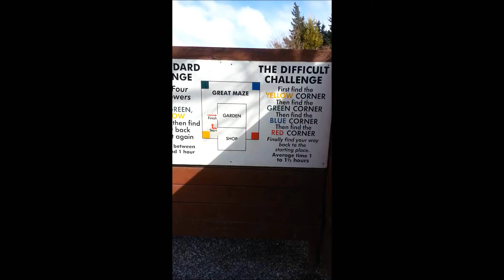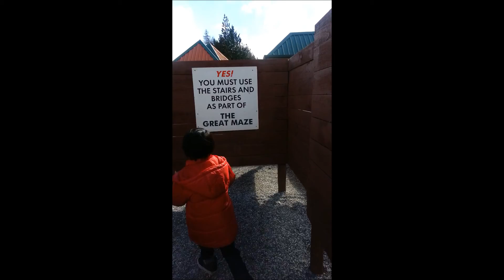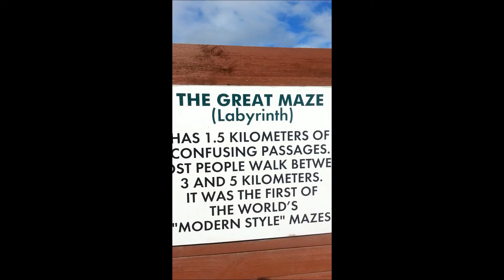The Great Maze 1